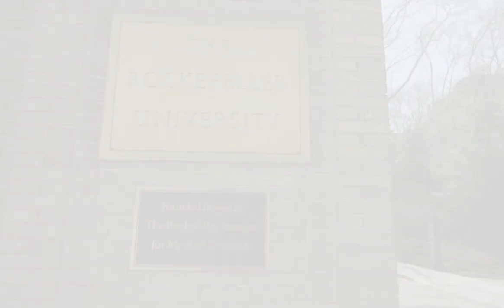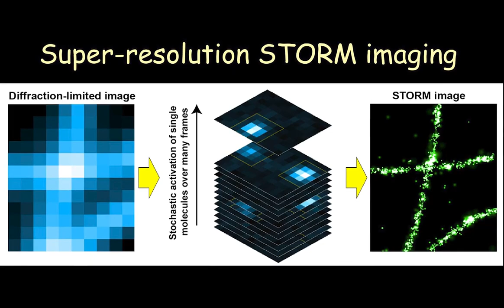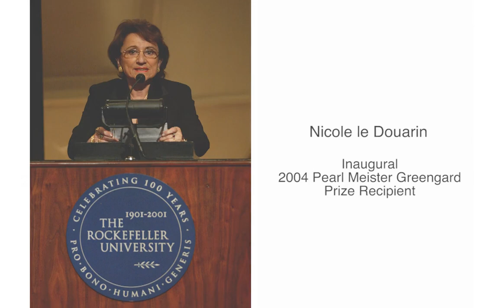The Pearl Meister Greengard Prize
The Pearl Meister Greengard Prize, awarded by The Rockefeller University, was established by the late Dr. Paul Greengard, who served as the University’s Vincent Astor Professor, and his wife, the sculptor Ursula von Rydingsvard. Dr. Greengard donated his entire monetary share of the 2000 Nobel Prize in Physiology or Medicine to Rockefeller and, in partnership with generous supporters of the University, created this major international prize that recognizes the accomplishments of outstanding women scientists.

Each year, the University invites a woman who has achieved distinction in such fields as government, international relations, business, journalism, science and the arts to speak at the award ceremony and present the Prize. It is named in memory of Dr. Greengard’s mother, who died giving birth to him.